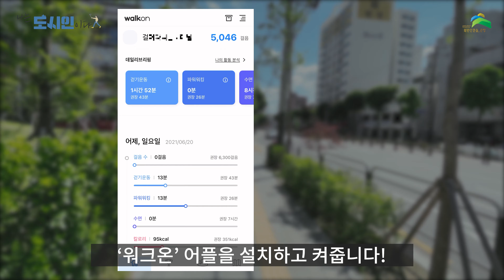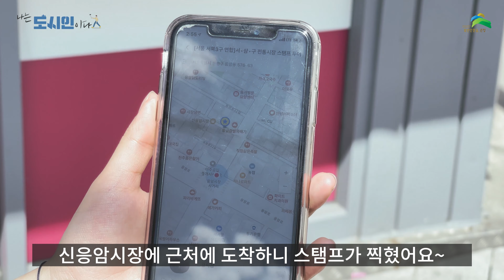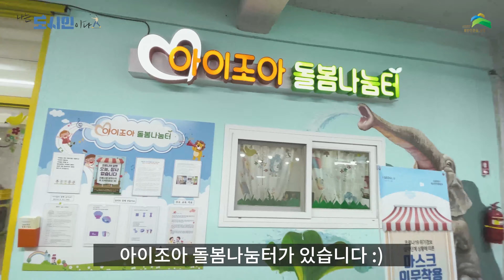[나는 도시인이다]ep.7 서·삼·구 전통시장 스탬프 투어!! 상품권 받으실분~ 도전해보세요!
6월7일(월) - 6월27일(월)

​※전통시장 스탬프 참여시장
서대문 – 포방터, 인왕, 영천, 모래내, 백련 시장
마포 – 마포농수산물, 망원.월드컵, 서교, 공덕, 아현 시장
은평 – 연서, 대조, 신응암, 대림, 증산 시장

 ※참여방법
워크온 설치 → 은평구 걷기 동아리 커뮤니티 가입
→ 서.삼.구 전통시장 스탬프 투어 챌린지 참여
→ 서.삼.구 전통시장 방문하고 추첨권 받기 클릭

 ※참여혜택
챌린지 운영기간 내
전통시장 스탬프 12개 이상 달성한 참여자 중
추첨을 통해 300명에게
모바일 온누리상품권(10,000원) 지급

​ ※추첨발표
7월 5일 이후 당첨자 개별통보 및 홈페이지 공지

더 많은 정보는 여기서 확인해주세요